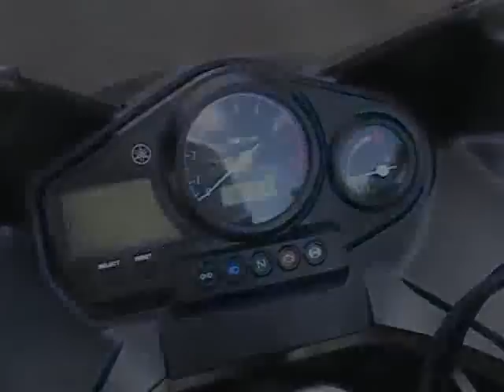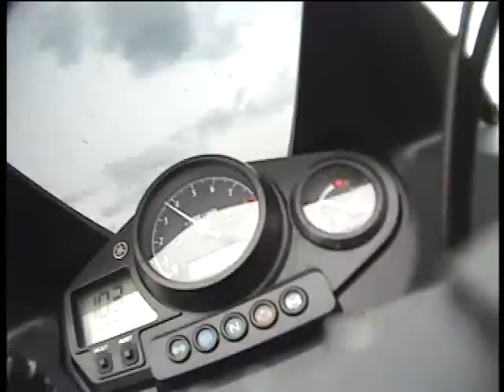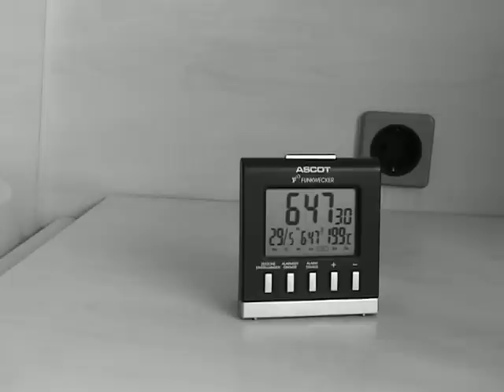Yamaha TDM 900 ABS - the perfect dream